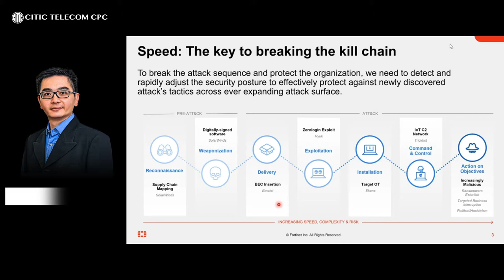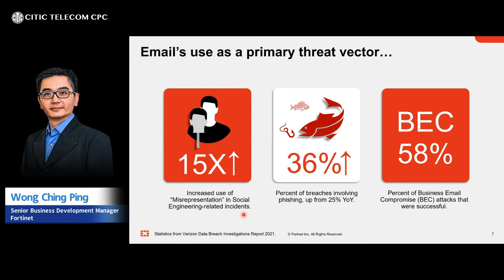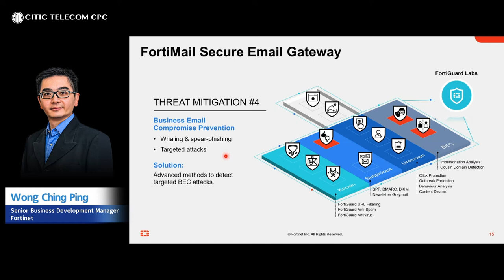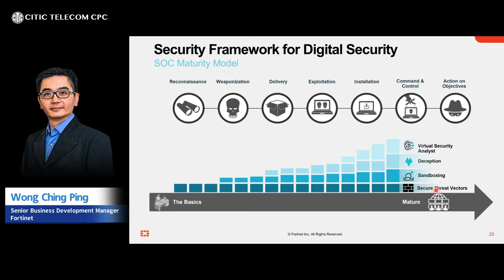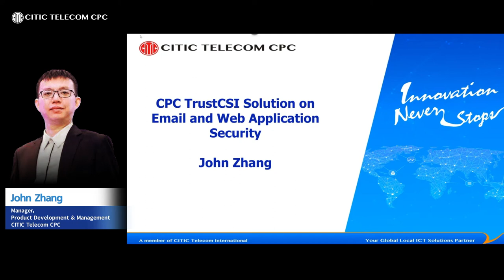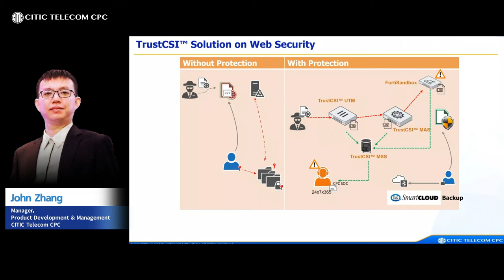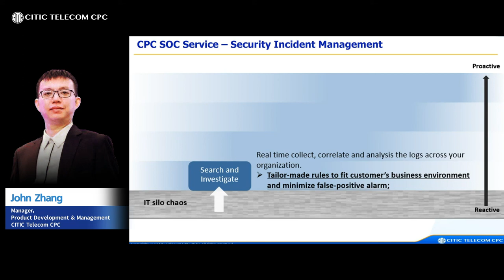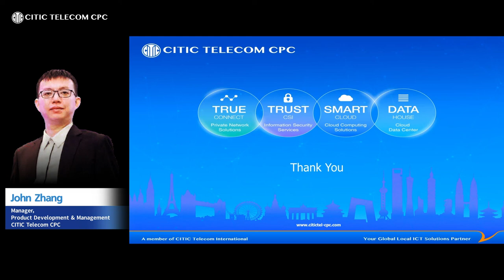【Survival 101 in the Cyber Pandemic: Sanitizing Email & Web Applications】Webinar (Archive) - 29 Jun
The means of cyberattacks evolve with this ever-changing network environment.

Under digitalization era, information security become a challenging task, especially after Advanced Persistent Threats (APTs) hit the globe.

While APTs are ravaging the world, we held a webinar sharing how enterprises should response to the advanced cyberattacks.

Webinar Details:
- Topic: Survival 101 in the Cyber Pandemic - Sanitizing Email & Web Applications
- Speaker:
Mr. John Zhang, Manager, Product Development & Management, CITIC Telecom CPC
Mr. Wong Ching Ping, Senior Business Development Manager, Fortinet
- Language: English